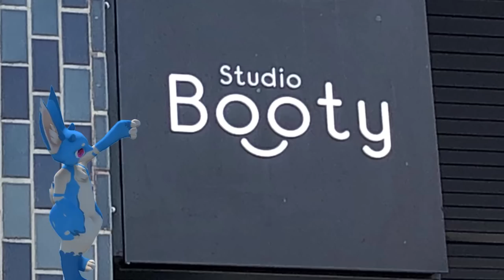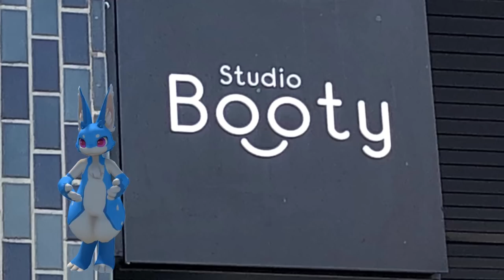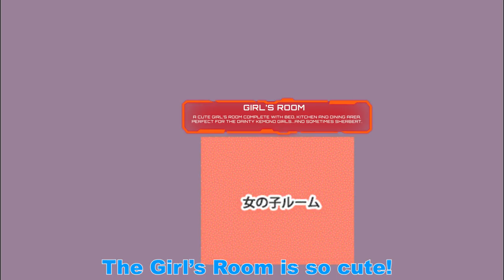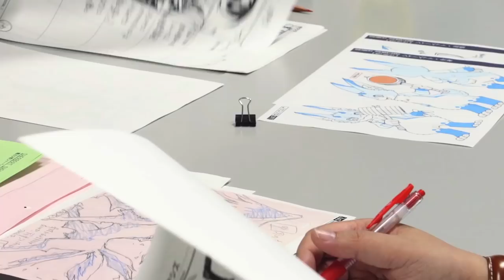Kemono Fursuit Photo Shoot in Tokyo! (5K Sub Special) - Sherbert in Tokyo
We're at Studio Booty! I'm not kidding...that's the name! What happens at Booty, anyway?

Thank you all so much for your love and support! Here is a very special video, just for you! Wrapping up my Sherbert in Tokyo series...at Booty Tokyo!

What's Booty? Well, apart from my ample backside, Booty is a cosplay studio, where people can take some amazing photos! They have so many different scenes, so no one has to worry about not being able to cosplay in public!

Time to leave Tokyo, but let's reminisce together, and someday we'll all go to Japan and have a wonderful time!!

Special Thanks To:

K-LINE (EIXIN, Rady and Garasaki), Sigma, Yumekui, Nim, Fin Crow, Fego, Mizuken and all my friends who joined me at Booty!

Photographers (Twitter Handles): @EIXIN, @fur_sasaki, @Chat_Noir2010, @DRC_2nd, @RML_7, @y28a352c758yu1

Additional Thanks to: @Deece_P, @HGHydra, @max_sinner, mrrino36 for modeling and implementation assistance!!

8-bit version by DC-Poid

Additional Music from B'tX Neo, Boku no Hero Academia kemono